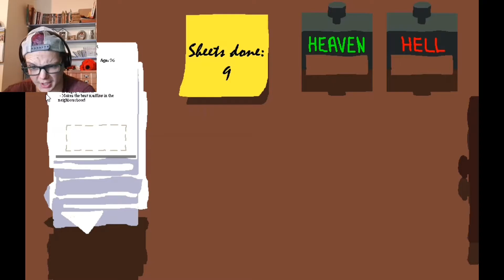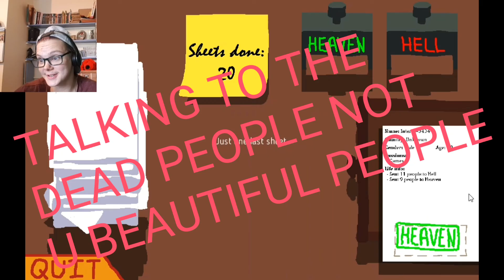I DECIDE YOUR FATE || The Aftermath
sorry for no outro.
I'm doing a bit of a change up. thanks and enjoy your day/night